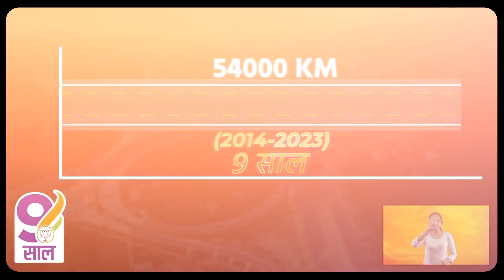India witnessed a revolutionary transformation in infrastructure under PM Modi’s leadership.